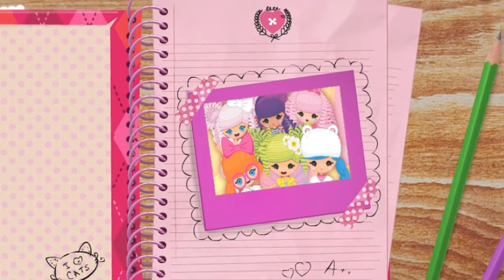Lalaloopsy Girls Music Video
Watch the Lalaloopsy Girls in their new music video!

Stitched together...friends forever.

@LalaloopsyGirls +LalaloopsyGirls